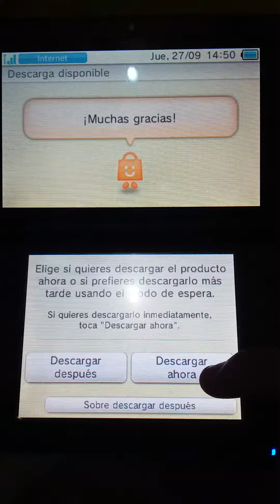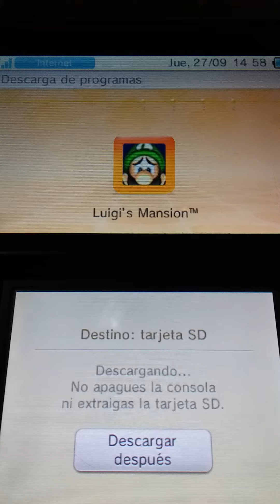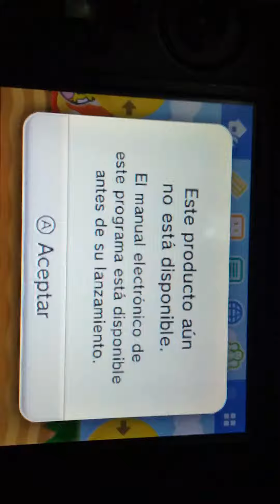Preecompra de Luigi Mansion remake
si, aquí esta la preecompra que recién lo subo, va la segunda parte que es cuando la abrimos la preecompra